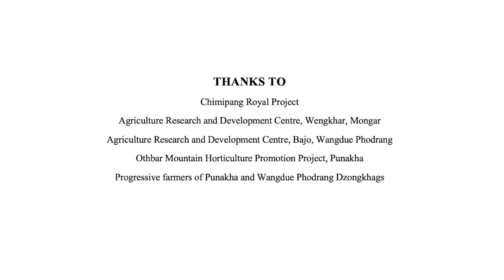2 Agriculture in Bhutan